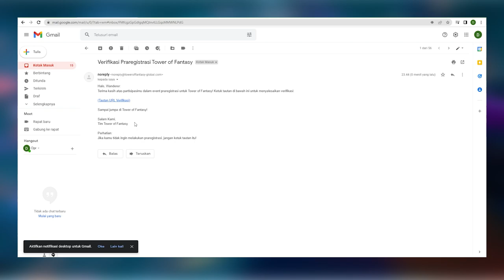CARA DAFTAR TOWER OF FANTASY GLOBAL | TOWER OF FANTASY INDONESIA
Hallo Traveller divideo kali ini bang hepi bakal ngasih video
terbaru tetang update Game Tower of Fantasy
Akhirnya game ini buka Pra regis Global
untuk Link Pendaftaran kalain bisa akses di link berikut

🎀 Top Supporter 🎀
👑 RIZKX
👑 ARSH8723
👑 VELON MIOL
👑 HATSUNEMIKU

👉 Contoh Format :
👉 Nickname Youtube : Hepi Live
👉 Password : ayakacantik
👉 Lantai : 9-12 / Lantai 11-12 / 12

🤝Partnership🤝
🤠JASA JOKI GENSHIN IMPACT 🤠